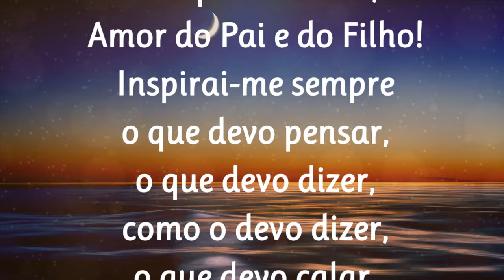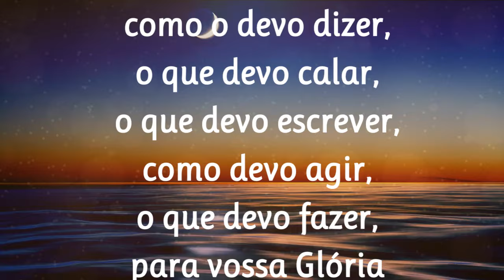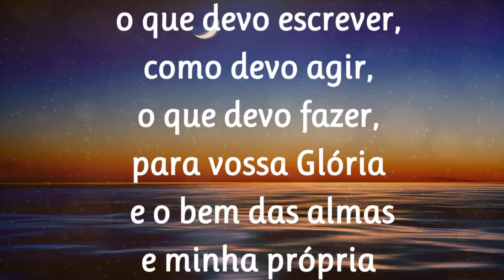15/04/2024 ORAÇÃO ao Divino ESPÍRITO SANTO de São Tomás de Aquino